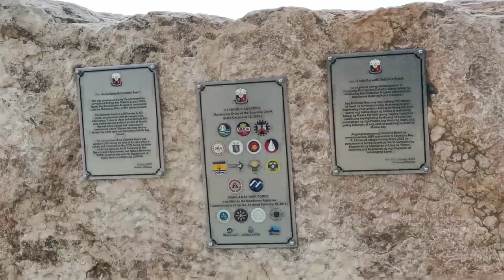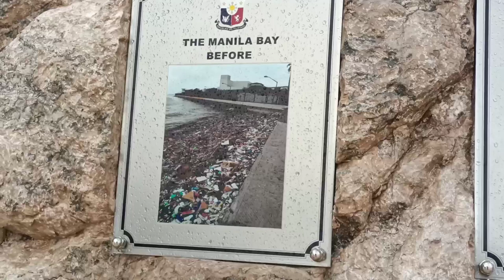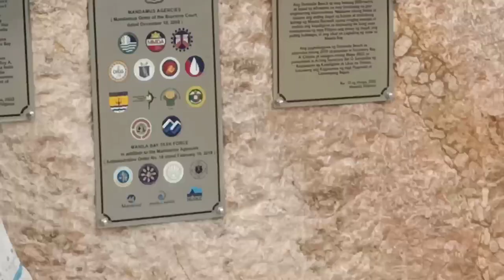UPDATE SA MANILA DOLOMITES BEACH (AFTER NG OPENING) JUNE 15; 2022 ANONG BAGO.